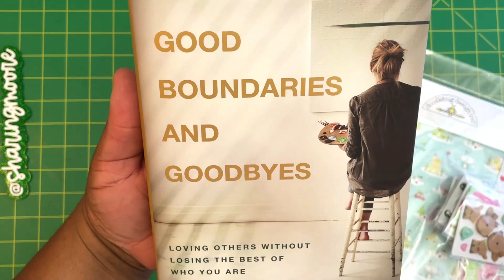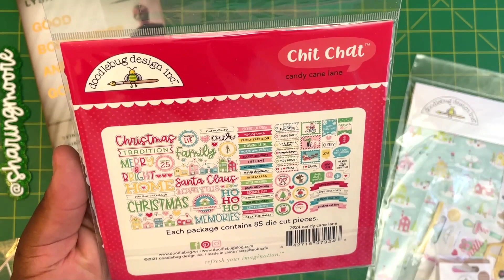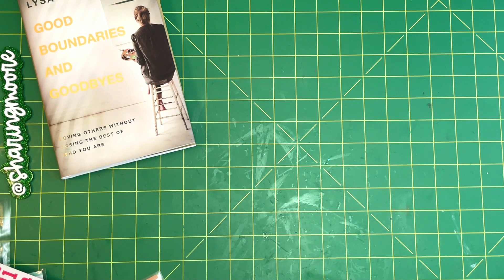Incoming Christmas EOY Happy Mail from my Sis Tonya @eyedreambytonya on IG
~ Open for additional information on this video. ~

Hey Y’all!

In this video, I am sharing End of year (EOY) happy mail from my friend Tonya.  She is eyedreambytonya on IG.

Good Boundaries and Goodbyes: Loving Others Without Losing the Best of Who You Are Hardcover

Christmas Gift Box Metal Die

~Recording Equipment~

Mic that I use when recording on IPhone/IPad

Wireless Lavalier Microphone

IPad tripod mount

Single articulated arm with camera bracket

Umbrella light kit

Created with clipchamp